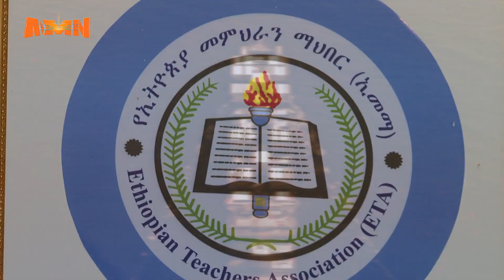WALII GALTEE ULAA GALAANAAFI BILCHINA HOGGANSA MOOTUMMAA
AMN Muddee 30, 2016 - WALII GALTEE ULAA GALAANAAFI BILCHINA HOGGANSA MOOTUMMAA